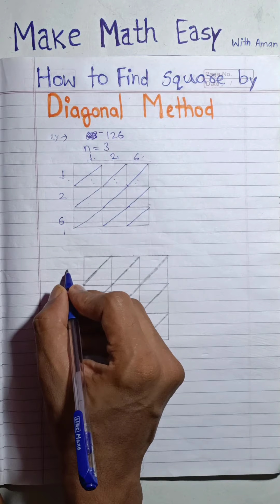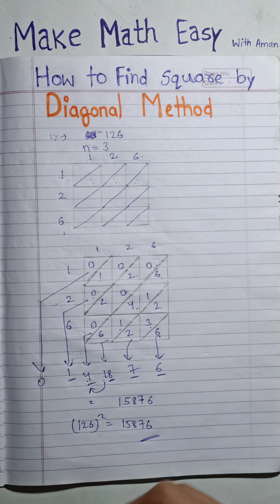How to find Square ? | Diagonal Method to find Square | Maths tricks to find Square of 5 digits No.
In this video you will learn about how to find square of number starting from 1 to 100
May this video helps you to solve questions

            🙏Keep Supporting to the channel🙏